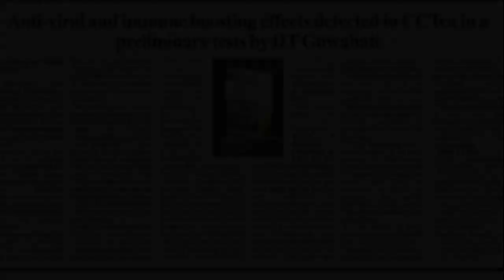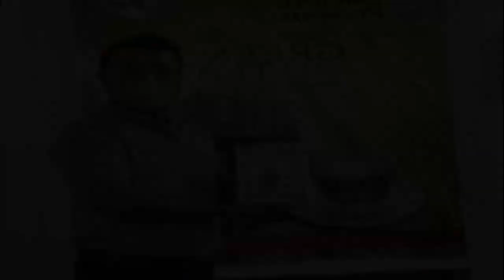EMOINU CC TEA [IN HINDI LANGUAGE] FOR MORE INFO PLEASE CONTACT US